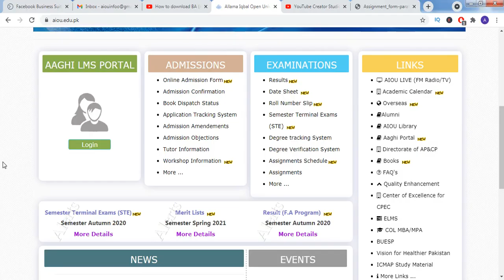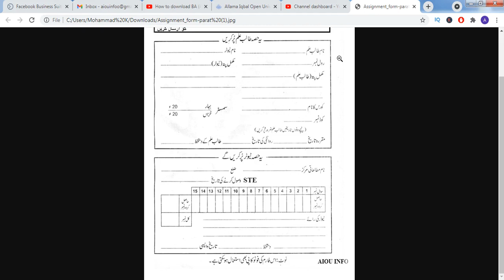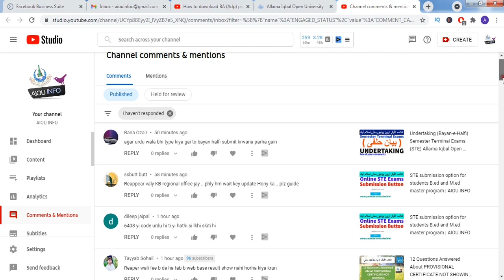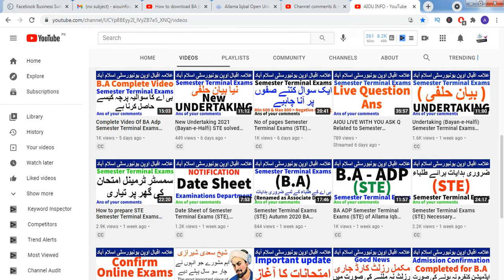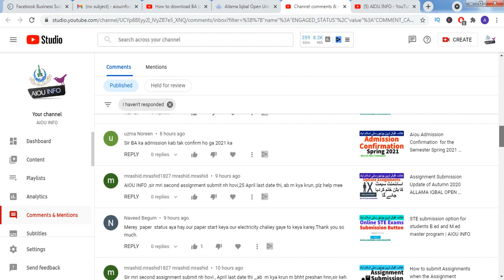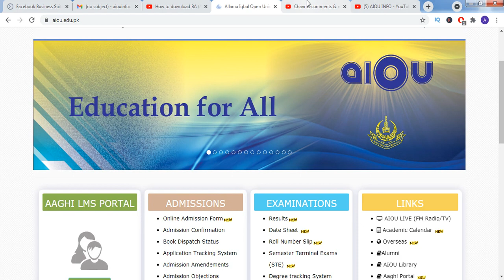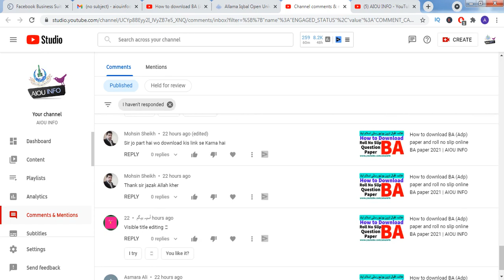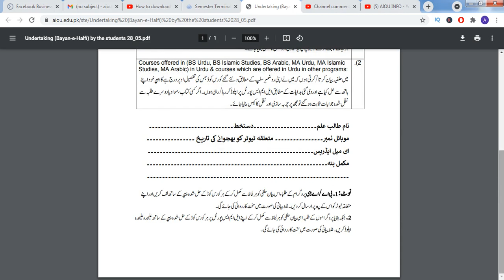Aiou Perth form pdf Download Now for Semester Terminal Exams (STE) 2021 for BA | AIOU INFO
In this video i will share the update of Aiou Perth form pdf Download Now for Semester Terminal Exams (STE) for BA students also for ADP new name.
you can download the perth from google drive link given below
also tell you in this video how you can fill this perth by hand for semester terminal exams.